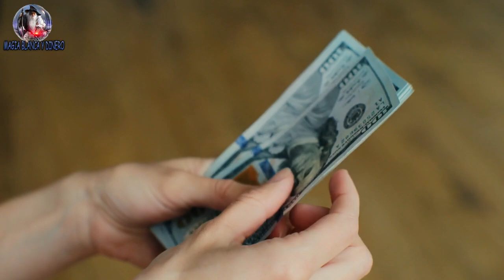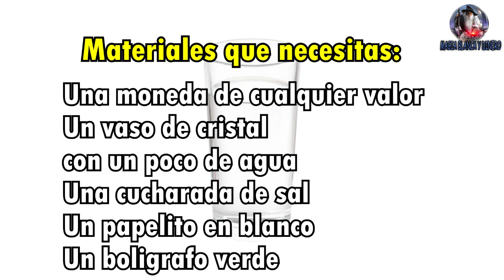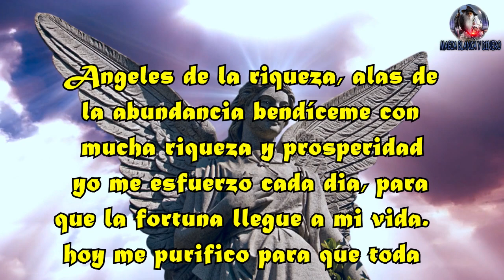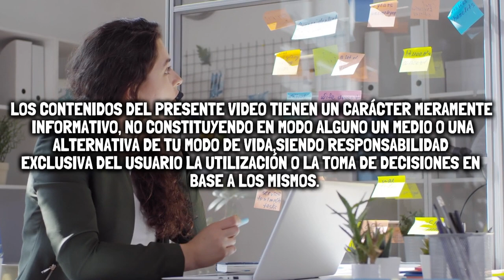Es Maravilloso! Solo mete una moneda en el agua con Sal y Multiplica tu Dinero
, hoy te  enseñaré un poderoso amarre para que te vaya  muy bien con el dinero, para que cada vez tengas  más para que te salgan bien Los negocios para  que te suban las ventas para Que recibas dinero inesperado para que te den dinero
prestado, para que puedas pagar tus deudas para  tener suerte en bingos, balotos o cualquier lotería.